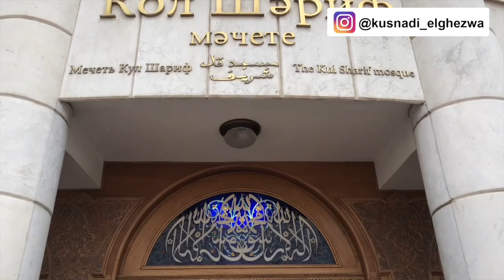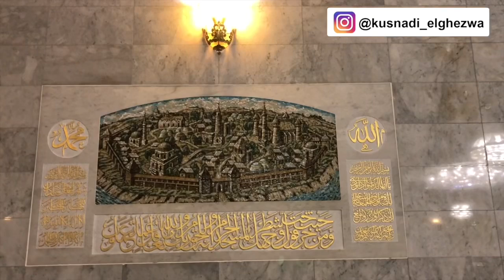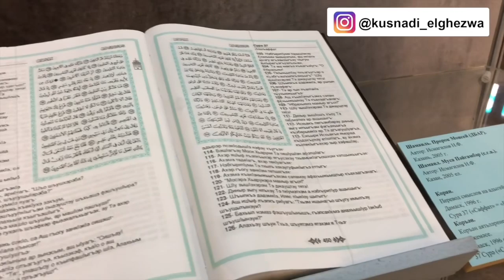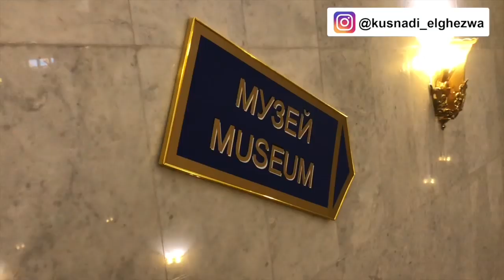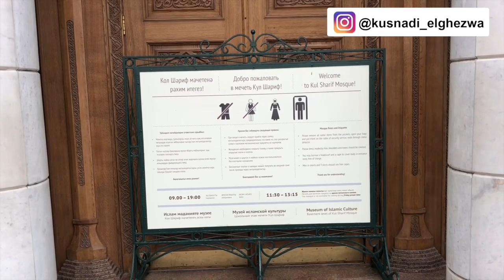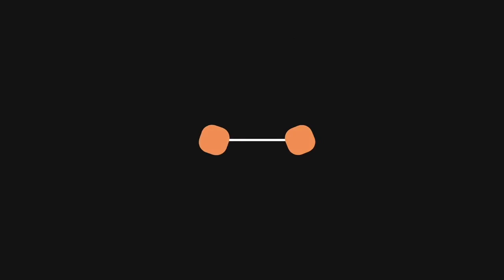Mengunjungi Masjid Qol Sharif Simbol Perjalanan Muslim Tatar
Masjid Qol Sharif, Kazan - Rusia

Termasuk salah satu masjid terbesar di Rusia, Masjid Qol Sharif merupakan simbol perjalanan Muslim Tatar di negara beruang putih itu. Dibangun pada abad ke-16, masjid ini mengambil nama dari Qol Sharif, seorang ulama pejuang sekaligus penyair asal Kazan, sebuah kota di Republik Tatarastan, di bawah Federasi Republik Rusia.

Kota ini terletak di tepi Sungai Wolga, sekitar 850 km di sebelah timur Moskow. Qol Sharif dikenal sebagai seorang yang sangat estetis, cinta seni. Konon, dia sendiri yang merancang arsitektur masjid yang bergaya tradisional Wolga Bulgaria. Namun, sayangnya, bangunan awal tersebut sudah tak lagi tersisa bersamaan dengan agresi Ivan atas tanah Kazan pada 1552.

Pada 1996, Masjid Qol Sharif dibangun ulang. Rancangan arsitekturnya dipercayakan kepada arsitektur kenamaan pada masa itu, yaitu I Sayfullin dan S Shakurov. Dua arsitektur berdarah Rusia ini merancang Masjid Qol Sharif menjadi lebih modern dengan gaya Renaisans dan Ottoman. Total biaya pembangunannya mencapai 500 juta rubel.

Renovasi masjid ini berada dalam program yang bertajuk Millenium of Kazan. Simbol terpenting dan cita-cita bangsa Tatar tentang kemerdekaan dan kebebasan. Saat ini, Masjid Qol Sharif difungsikan sebagai pusat kegiatan syiar umat Islam di Kazan. Setiap dua hari raya umat Islam, yaitu Idul Fitri dan Idul Adha, masjid ini ramai dikunjungi jamaah.
Pemandangan serupa bisa dijumpai pada hari-hari keagamaan lainnya. Masjid ini memang dirancang tidak hanya sebagai tempat ibadah, tetapi juga pusat aktivitas sosial keagamaan. Pengunjung bisa berselasar mengikuti sejarah Qol Sharif dan riwayat perjuangannya.

Arsitektur Masjid Qol Sharif meru pakan paduan antara dua kiblat karya seni di barat dan timur yang terepresentasikan dalam konsep arsitektur Renaisans dan Ottoman.

Gaya Ottoman terlihat pada bagian eksteriornya yang diwakili oleh delapan menara setinggi sekitar 54 meter. Menaramenara ini merupakan simbol dari delapan provinsi yang ada di bawah naungan Republik Tatarastan. Menara-menara Qol Sharif sama persis dengan manara yang dimiliki mas jid biru di Istanbul, Turki, runcing pada bagian ujungnya dan dilengkapi dengan relif cincin serta kombinasi lubanglubang berbentuk segi empat.

Selain itu, gaya Ottoman juga diwakili oleh dominasi corak kubah. Kubah utama berbentuk lebih sempurna ukurannya lebih kecil daripada bangunan utama. Sementara, kubah kedua bentuknya tidak sempurna karena difungsikan sebagai penutup badan bangunan. Desain Renaisans memang tidak terlalu tampak pada bagian eksterior Masjid Qol Sharif.

Konsep tersebut tampak sebatas melengkapi keindahan masjid seperti terlihat pada leng kungan bagian depan mas jid. Masjid terdiri atas dua lantai. Lantai atas merupakan ruang shalat, sementara lan tai bawah digunakan bagi keperluan pendidikan, museum, perpustakaan, ruang iman, dan ruang administrasi masjid.
Bila berada di lantai utama atau ruang shalat, corak Renaisans kembali terlihat. Ini seperti yang menonjol pada ukiranukiran di bagian dinding masjid. Lengkap dengan topangan garis lengkung silang. Paduan warna putih, biru, dan kuning juga merupakan salah satu gaya Renaisans yang telihat lebih mewah tampilannya.

Bahan-bahan yang diguna kan untuk memperindah ba gian dalam masjid kaya dengan bahan-bahan unggulan, seperti granit, marmer ural, kristal chandelier dari Ceko yang digunakan untuk bahan plesteran, dan mosaik. Lantai daar dihiasi karpet dari Iran dan Arab Saudi. Pada bagian halaman,terdapat dua ruang paviliun besar dan kolam berornamen Timur Tengah yang mem pertahan kan beberapa elemen arsiktektur pada sisa bangunan lama.